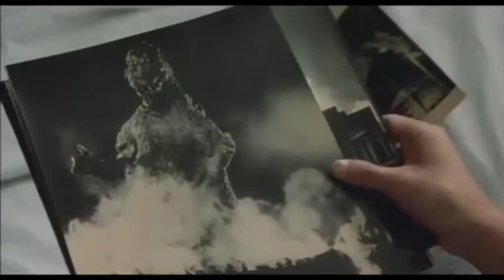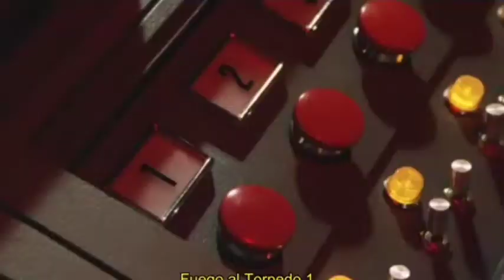la historia original de godzilla 1984: resurrection of godzilla 1980 (parte 1) borrador original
recuerdan mi vídeo de bakan. pues hoy hablaremos parte del tema que no explique en ese vídeo. porque hoy veremos todo sobre los borradores originales de return of godzilla.

el primero de está parte es uno de tomoyuki tanaka de 1980.